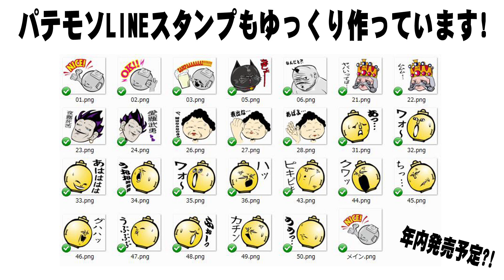ご飯のお供で男の２合飯【大盛り】【飯動画】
カルディオリジナル　食べる麻辣醤　110ｇ
ちょっと辛いがホンマに旨いキムチ。

飯器
美濃焼 麺鉢・丼 しぶき 切立丼 磁器 黒

◆使用機材◆

撮影カメラ

カメラ①
ボディ
Panasonic ミラーレス一眼カメラ DMC-GH3-K

レンズ
Panasonic ライカ DG SUMMILUX 15mm/F1.7 ASPH. H-X015-K

マイク
audio-technica ステレオマイクロホン AT9940

編集ソフト
ペガシス TMPGEnc Video Mastering Works 6